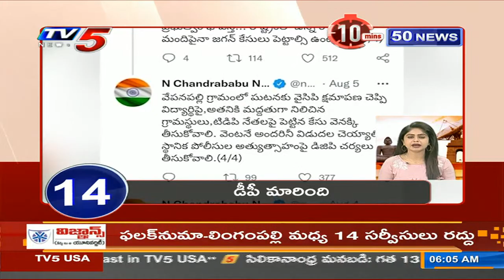10 Minutes 50 News | Speed news | TV5 News Digital